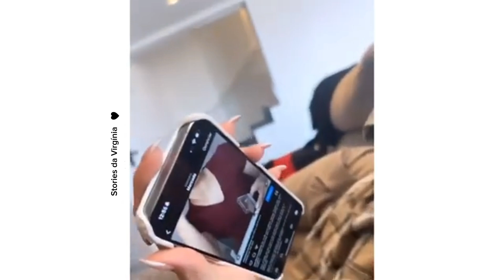VIRGÍNIA SEM ACREDITAR NO QUE MARIA ALICE FEZ 😱